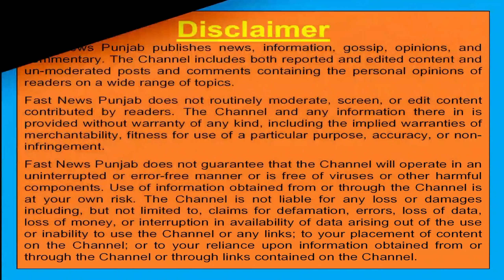ਲੋਹੜੀ ਦੇ ਸ਼ੁਭ ਮੌਕੇ ਤੇ ਲੱਖਾ ਭਲਾਈਆਣਾ ਦੇ ਬਹੁਤ ਹੀ ਪ੍ਰਭਾਵਸ਼ਾਲੀ ਬੋਲ । ਹੈਪੀ ਲੋਹੜੀ 2024